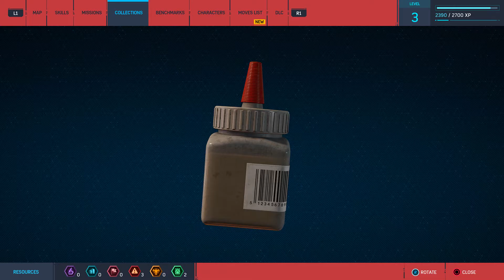Marvel’s Spider Man Remastered Mission Chinatown Backpack